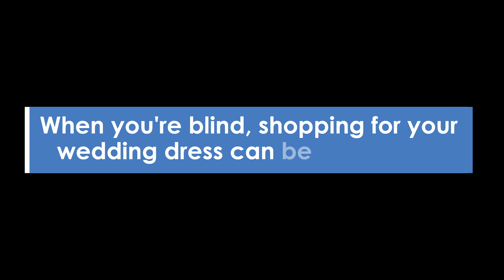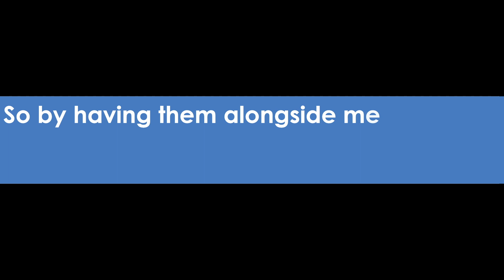Blind bride goes wedding dress shopping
Sassy Wyatt a totally blind bride wants to show you how shopping for a wedding dress when you can’t see it, can be done, with the help of amazing staff, fantastic descriptions and a bit of patience, this blind bride’s shopping experience is truly unforgettable!